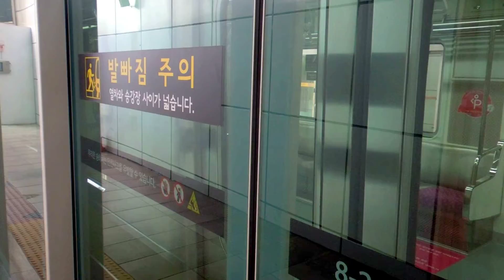서울지하철 7호선 도봉산행 열차 수락산역 → 도봉산역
* 2018년 5월 촬영. FHD(1080p) 지원, 니콘 쿨픽스 S8200 촬영

Seoul Subway  - Train for Dobongsan  Suraksan Station → Dobongsan Station

안타깝게 안내방송이 잘 들리진 않지만 도봉산역 안내방송은 다른 방송보다 좀 더 자세하게 안내해줍니다. 나중엔 장암역도 한 번 가봐야겠네요.